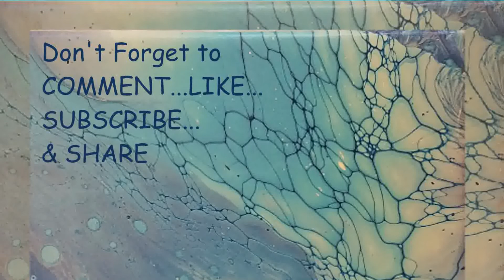(33) Twist on a Tree Ring Pour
This started off as a Tree Ring pour. Then I went a little "tilt crazy".  Lol!

First Collaboration! Check out this detailed "how-to" I did for AcrylicPouring.com for creating your own tree ring pour.

Paints & Supplies:
Colors:
1 - Lemon Yellow
2 - Phthalocyanine Blue
Light Green
Titanium White
3 - Orange
Deep Red
Mars Black
4 - Prism Violet

Supplies---
12 x 12 Gallery Canvas
8 oz "Condiment" Bottles
9 oz Plastic Cups
Jumbo Craft Sticks
Disposable Underpads

-Tripod Phone Mount Holder
-Quick Release Pipe Clamp for Camera Mount